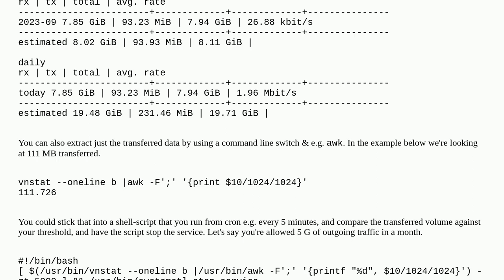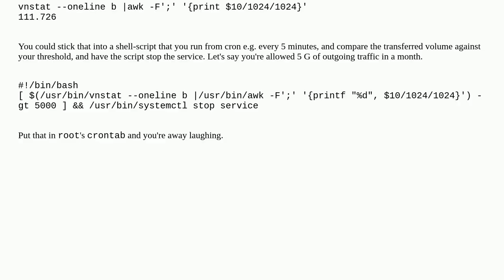Unix: Limit outgoing traffic per month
Limit outgoing traffic per month

A special thanks goes out to the awesome community

  networking traffic